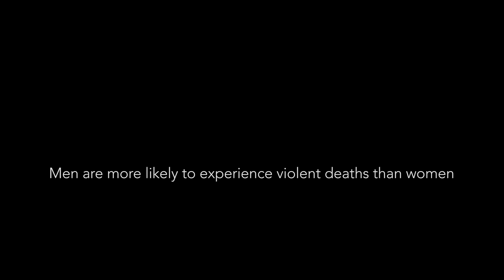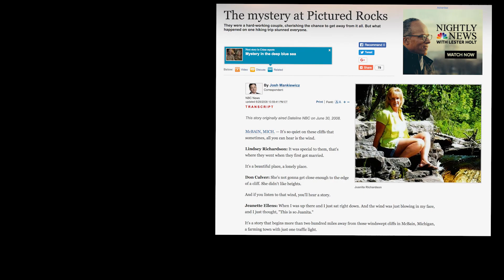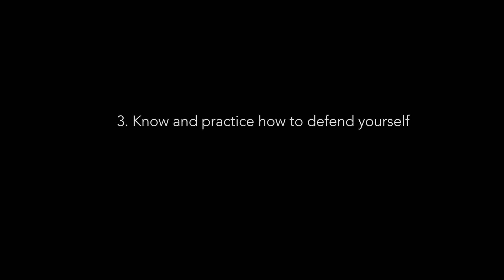Murder: Odd Things That Kill People in the Wild & How to Prevent Them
Because of TerriLynne St. John's killing this last week, I thought we could take a look at Female Wilderness Murders as part of our series: Odd Things that Kill People In the Wild and How to Avoid Them. In this video, we take a closer look the number of women are effected, how people are killed and what steps you can take to defend yourself.

Here are the self defense videos I talk talk about in this video: